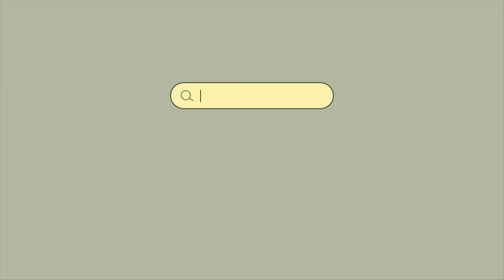Spotify trending songs 🎧 Spotify playlist 2024 ~ Good songs to add your playlist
The best spotify playlist for every mood now!

🍊 I update my channel everyday with chill melodies for your soul, served daily. Hope your day will be a happy day when you listen to my playlists.